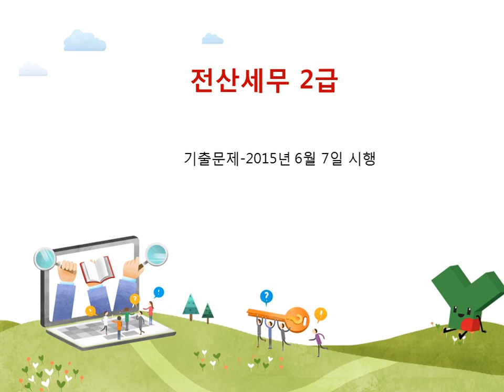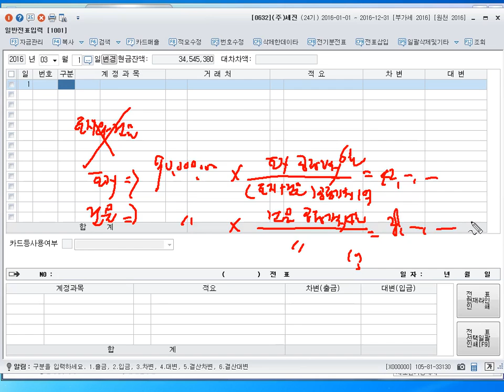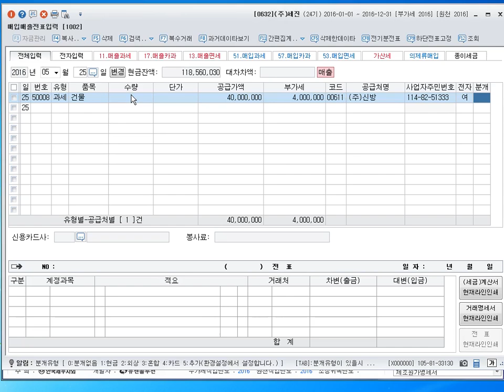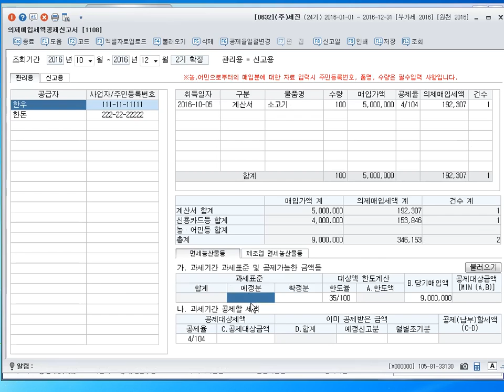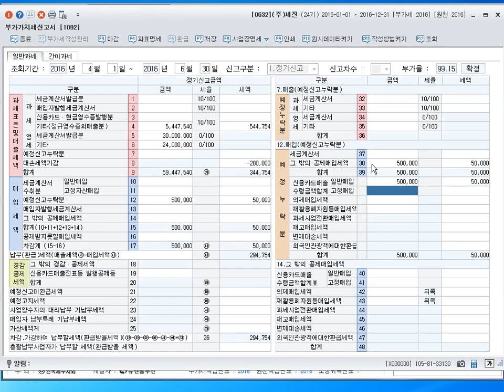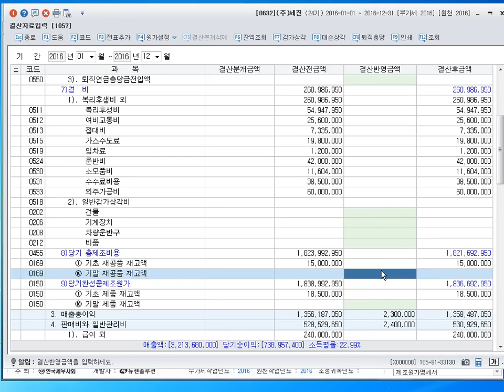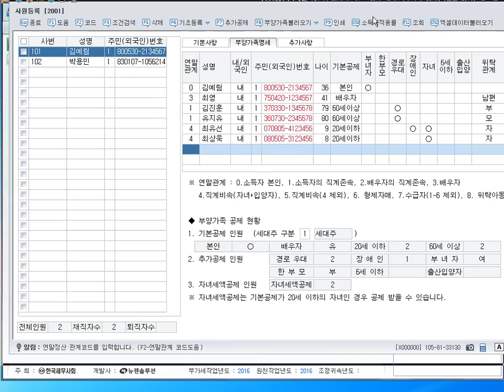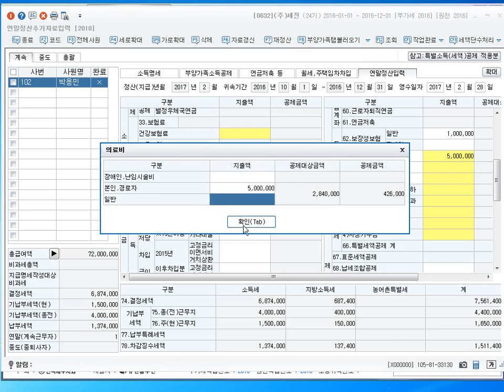[기출] 실무시험-2015년 6월 7일